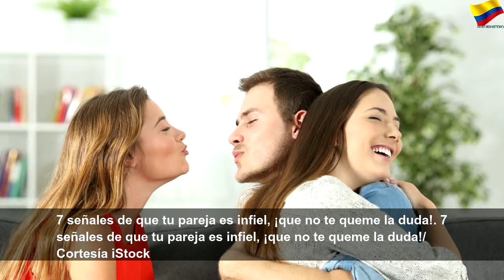Señales de que tu pareja es infiel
Señales de que tu pareja es infiel | Orange Month
Las cosas en tu relación no van del todo bien, pero lo que más te quema es la sospecha de que tu pareja te es infiel. Y es que cuando la confianza se pierde, ya no queda nada.Tranquila, antes de que levantes falsos, en Salud180 te pasamos el dato de las señales inequívocas de que tu pareja es infiel, ¡que no te queme la duda!